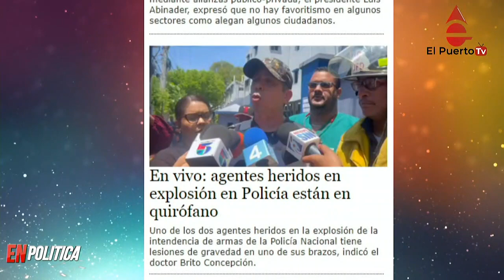Guardia de RD da pa bajo a un hitiano en lio de la frontera y más noticias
El Ministerio de Defensa (MIDE) informó que un ciudadano haitiano resultó muerto y otro herido tras un "forcejeo" con un oficial del Ejército de República Dominicana en el paso fronterizo del municipio de Jimaní en la provincia Independencia.
A través de un comunicado, la dependencia atribuyó el origen del incidente a que el oficial detuvo a un conductor  a un extranjero que manejaba un camión de manera "inapropiada" en el mercado Los Limones, junto a la frontera del lado dominicano.